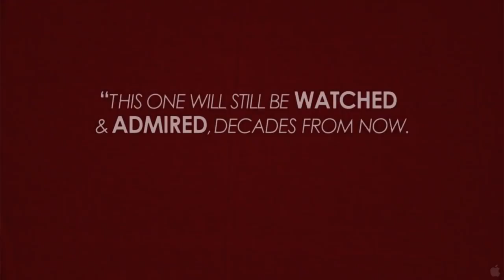The Kid with a Bike - Trailer [HD] 2012 (Drama)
Abandoned by his father, a young boy is left in a state-run youth farm. In a random act of kindness, the town hairdresser agrees to foster him on weekends.

Directors: Jean-Pierre Dardenne, Luc Dardenne
Writers: Jean-Pierre Dardenne, Luc Dardenne
Stars: Thomas Doret, Cécile De France and Jérémie Renier